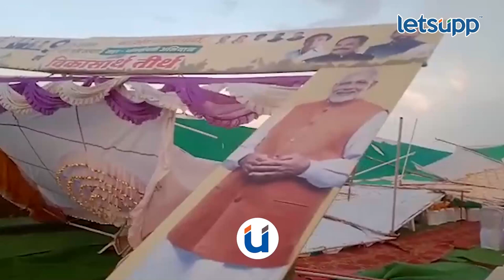Amravati | भाजप नेत्यांच्या कार्यक्रमादरम्यान वादळी वाऱ्याने मंडप कोसळला | LetsUpp Marathi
अमरावती जिल्ह्यातील नांदगाव पेठ येथे भाजपा वतीने मोदींच्या विकासासार्थ तीर्थ हा कार्यक्रम आयोजित करण्यात आला होता या दरम्यान या कार्यक्रमाला भाजपा खासदार अनिल बोंडे,आमदार नितेश राणे, आमदार प्रवीण पोटे सह भाजप नेते उपस्थित होते मात्र अचानक सुसाट वारा आला त्यामुळे हवेने पूर्णपणे मंडप खाली कोसळला.